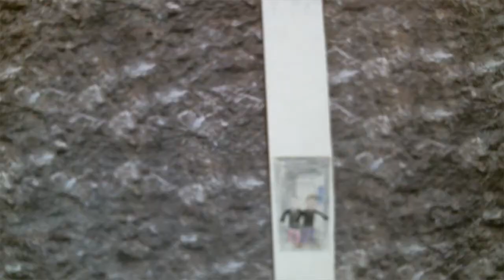Die Nazis sind wieder da!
Neues aus der Trickfilmwerkstatt der GSM